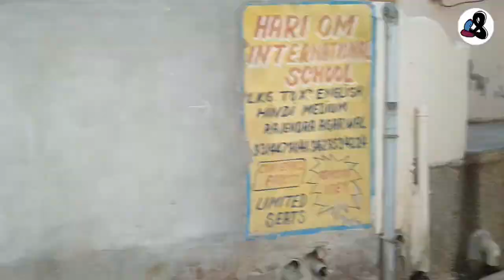(जोबनेर) hiking near jaipur, Jobner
To reach here, one can take a bus from 'Kanta Chauraha',  in Jhotwara area of jaipur.